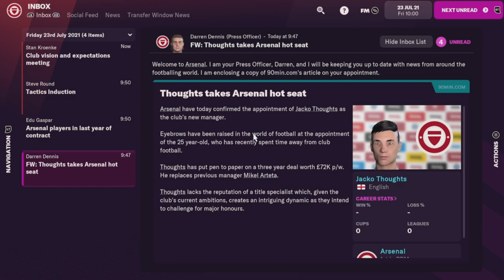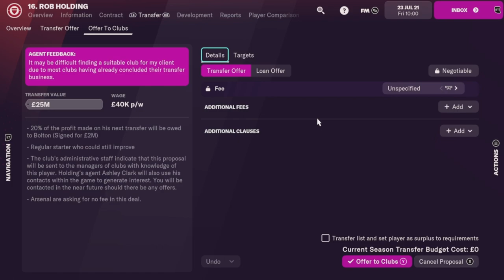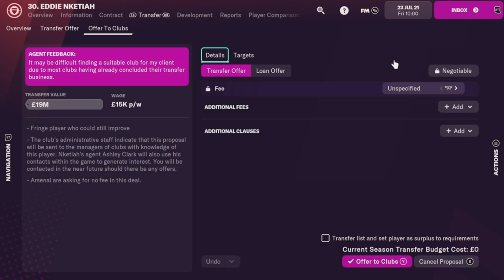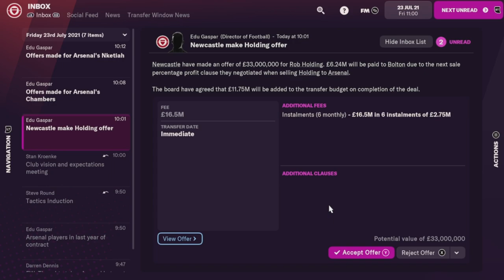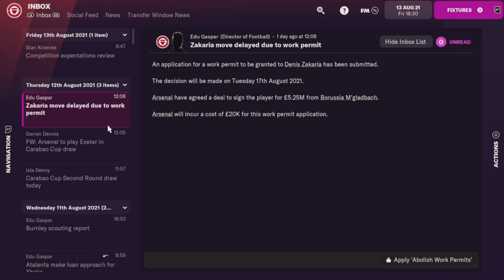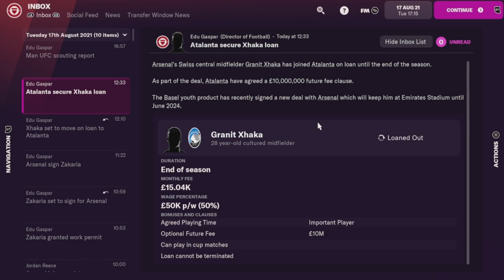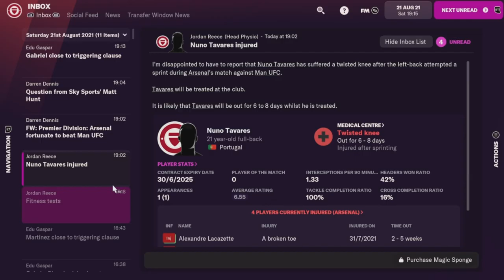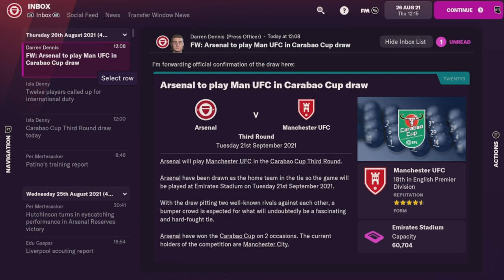BETTER THAN ARTETA? | Arsenal Football Manager 2022 | FM22 | EP1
Welcome to my new Football Manager 2022 (Xbox) series! We'll be taking charge of Arsenal in an attempt to return them to the Champions League and become Premier League title winners!

In this first episode we attempt to lose some dead weight and bring in new faces (more are coming!). We also play our first 2 Premier League games of the season against Burnley and Manchester United while we take on Exeter City in the FA Cup!